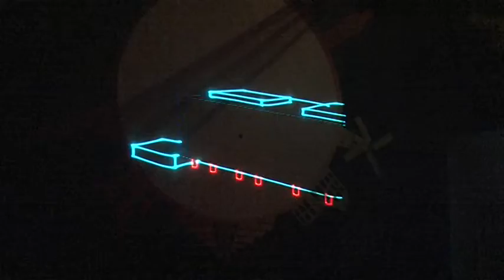TVEllef: Magic World Of Lights opent de deuren